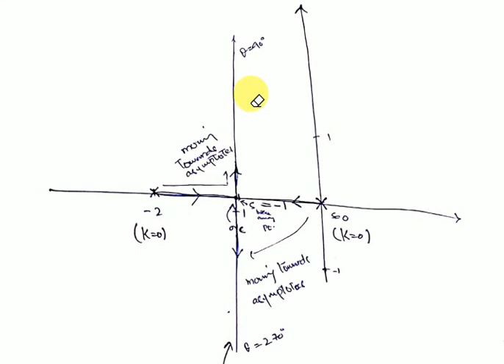Lecture # 3 Control Systems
Basic Steps of Root Locus
Example of Root Locus
Sketching Root Locus